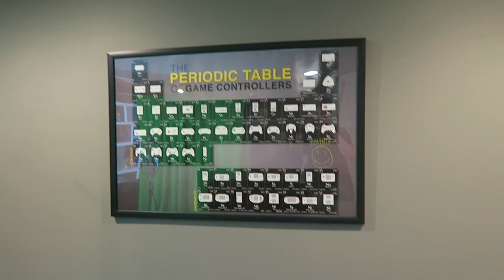25,000+ SUBS! CHANNEL UPDATE AND SETUP VLOG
Here's a channel update and a walkthrough of our new setup!

SYSTEM SPECS:

Bowlingotter and LissySandwich's gaming computers:
Intel Core i7-5820K 6-Core 3.3GHz Processor
MSI X99S SLI Plus Motherboard
16GB DDR4 2800 RAM
nVidia GeForce 9800 GTX 4GB video card

Video editing system:
Mac Pro 3.7Ghz Quad-Core Intel Xeon E5 Processor
16GB 1866 DDR3 ECC RAM
Dual AMD FirePro D300 2GB video cards

Audio:
Electrovoice RE20
Superlux HD 68 Semi-Open Headphones
Alesis 3630 Compressor

Fan art by Brant Georgia

Mailing ►
The BS